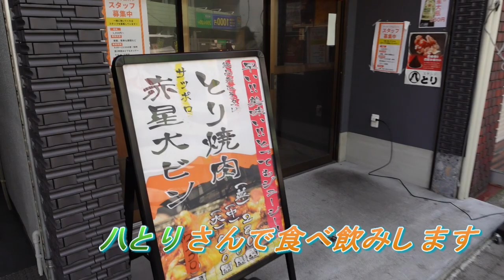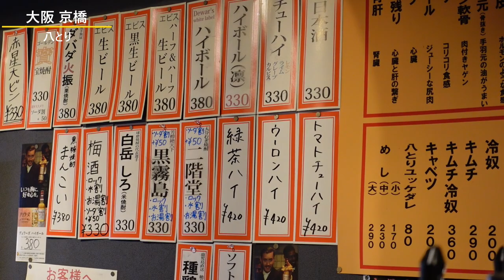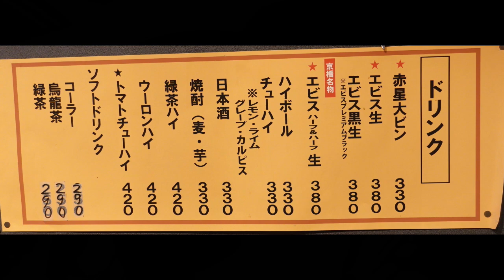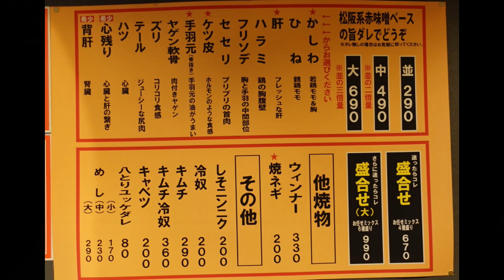この値上げのご時世に【大瓶赤星ビールが330円】の激安立ち飲みが凄い！！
スタンド【八とり】さん
お店の場所はこちら↓
☆基本情報☆
住　所：大阪府大阪市都島区東野田町3-12-11
定休日：
営業時間：11:00～
喫煙可
食べログはこちら